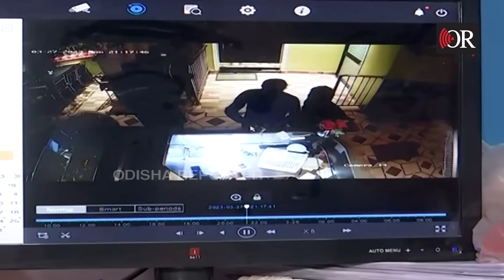ସିସିଟିଭିରେ ମୁଖ୍ୟ ଅଭିଯୁକ୍ତ | Odisha Reporter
ସିସିଟିଭିରେ ଦୃଶ୍ୟମାନ ହେଲା ସମର୍ଥ ଅଗ୍ରଓ୍ବାଲଙ୍କ ହତ୍ୟା ସହ ଜଡିତଥିବା ବ୍ୟକ୍ତିଙ୍କ ଦୃଶ୍ୟ । ହୋଟେଲ କର୍ମଚାରୀ କହିଲେ  ସେଦିନର ଦୃଶ୍ୟ  ।